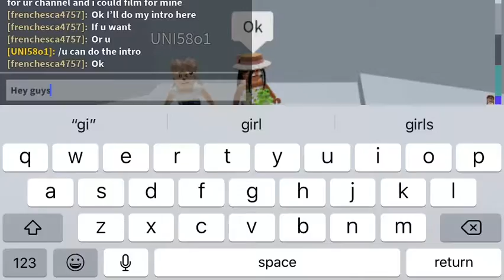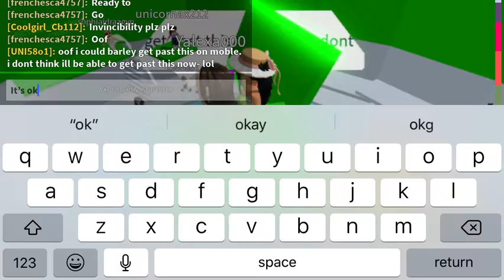Tower of heck with my friends and racing